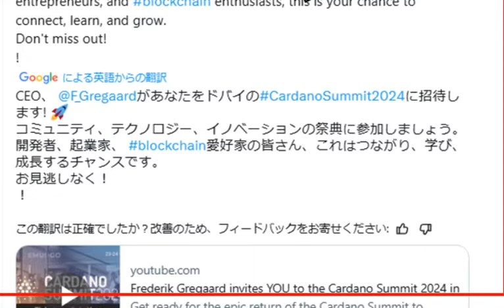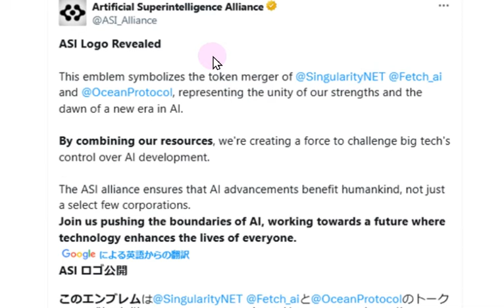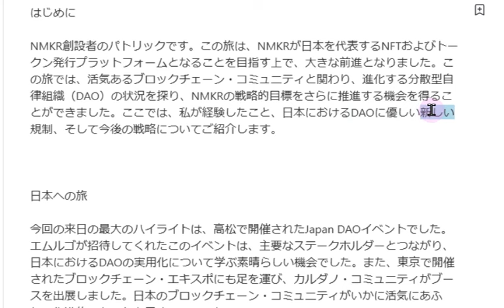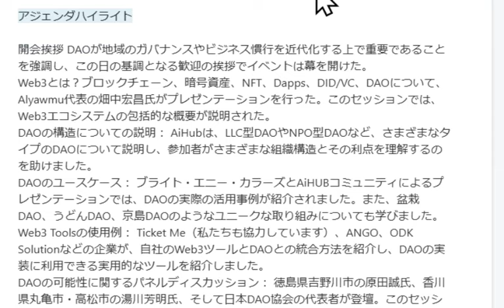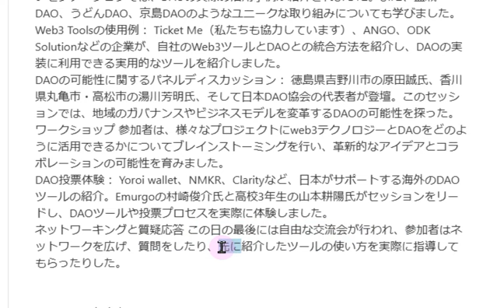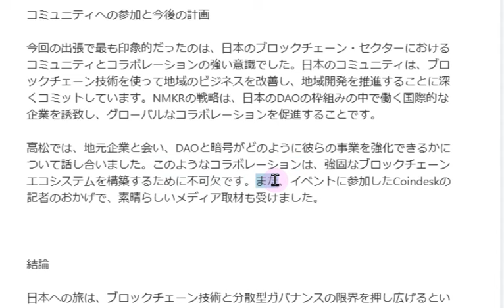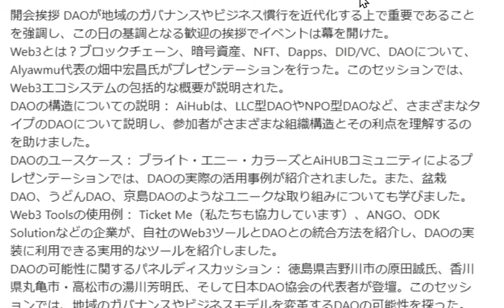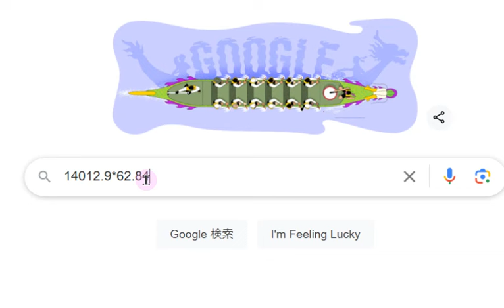【カルダノADA 10万円勝負!】20240609 第1895回 NMKRによる日本出張報告 978,661円 (+878.7%)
★EXPO出展にご協力ありがとうございました。

■アルゼンチン　ブエノスアイレス大学と提携　↓　bittimes記事　6/8

■チャールズ動画　sipoさん解説　6/7
　▼「Wyoming：ワイオミング」要約　↓

■カルダノにビットコインを詰め込む　とは？　↓6/6

■カルダノのレベルアップするNFT bittimes記事　↓6/5

■カルダノスポット　石田祥吾さんインタビュー　↓6/4

■インタセクトメンバー募集　会費10$、無料会員もあり↓　6/1
▼新橋ミートアップ 6/4

■カタリストF12　有権者登録についてZOOM 武子さん主催　↓5/30

■金融包摂への大きな一歩　信用とリスク分析　realfi

■トランプ氏　暗号資産献金受付開始　↓5/22

■EUデジタルID施行　全員がウォレットを2026までに持つとの事です。↓5/21

■ウロボロスジェネシスでより安全に　　↓5/20

■カタリストF12　有権者登録について
　　▼COINPIACE 記事

■SOCIOUS　SSI(自己主権アイデンティティ）ウォレット　申請　5/8

■ウロボロス・レイオスとは　（SIPOさん記事）↓5/5

■PayPalでADA取扱い開始(ビットタイムス記事）　↓5/3

■カルダノ　ガバナンス年次総会が東京で！10/3　↓　4/3

■カルダノ　分散化へのロードマップ　↓3/24

■日本のDAO法でできること　ビットフライヤー金光氏記事↓3/22

■スイスでカルダノステーキングETP上場　↓3/14

■エマーゴラボ発足！　↓3/6